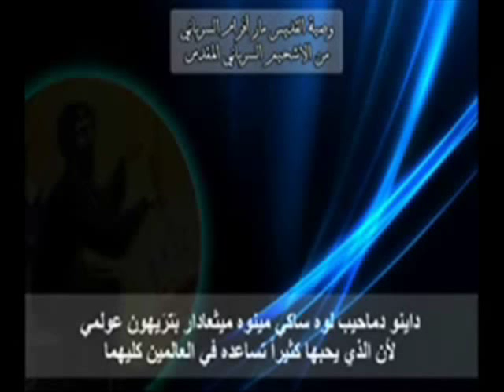LAS VEGAS SURYOYE - MOR EPHRAIM WILL